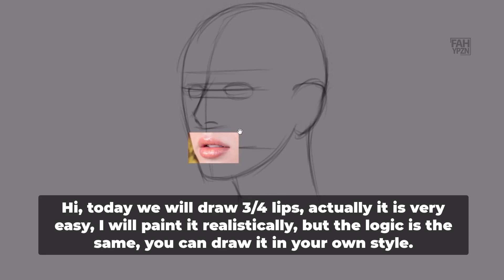3/4 Realistic Lips Drawing / Easy / You can draw too 👄